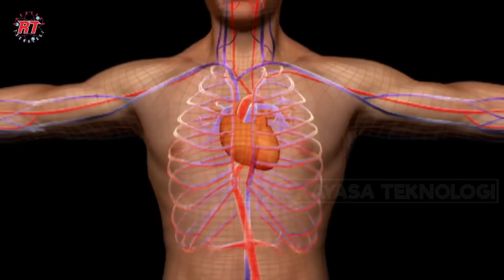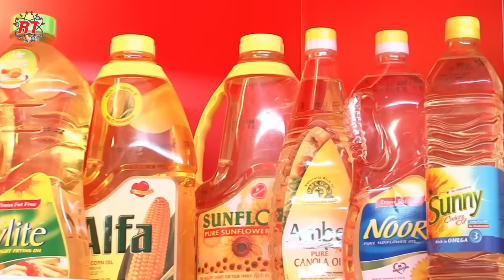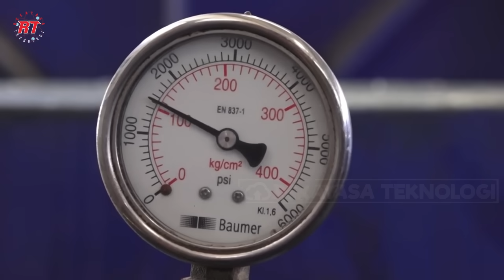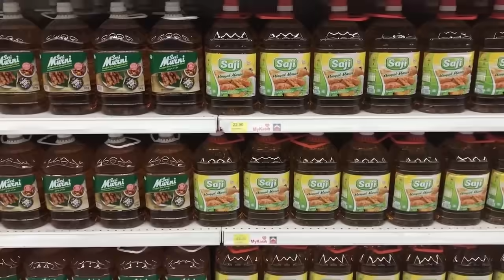BEGINI TAHAPAN PROSES PEMBUATAN MINYAK GORENG KELAPA SAWIT DAN CPO | CEK DESKRIPSI!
PERHATIAN!? ADA KESALAHAN DALAM VIDEO.!
Dalam Video narator menyebutkan pada 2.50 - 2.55
kernel, adalah penghasil minyak CPO, yg benar adalah PKO.

Perlu diketahui
mesoskrap atau serabut buah adalah bagian buah kelapa sawit yang menghasilkan minyak CPO, yaitu minyak kasar yang mana nanti diolah lagi menjadi minyak goreng kelapa sawit.

Sedangkan karnel atau daging buah akan diolah dan menghasilkan PKO, dimana PKO digunakan untuk produk turunan pangan dan non pangan.

UNTUK TAHAPAN PROSESNYA PEMBUATAN MINYAK KELAPA SAWIT TIDAK ADA KESALAHAN!

Terima kasih untuk penonton semua yang telah membetulkan dan meluruskan. salam sehat selalu

Halo sahabat rekayasa teknologi,
Kita mungkin sudah tidak asing dengan produk
minyak goreng kelapa sawit. karena produk yang satu ini adalah masuk kebutuhan pokok yang kita sudah jumpai sehari hari, bahkan mungkin tidak pernah lepas dari makanan kita. Namun kondisi minyak yang langka akhir akhir ini, membuat banyak orang bertanya bagaimana proses pembuatan minyak kelapa sawit sebenarnya sih, dan kenapa kita yang katanya negara dengan produksi minyak kelapa sawit tersebesar di dunia bisa langka? mungkin ini ya pertanyaan yang sering ada dibenak kalian. namun pada liputan kali ini rekayasa teknologi akan berfokus pada proses pengolahan buah tanda kelapa sawit hingga menjadi minyak goreng kelapa sawit yang sering kita jumpai. semoga liputan ini membawa wawasan baru dan mudah untuk dipahami bagi kalian.

Kredit : Palm oil tv, Minyak Sawit Saji, PT Musirawas Harpindo.